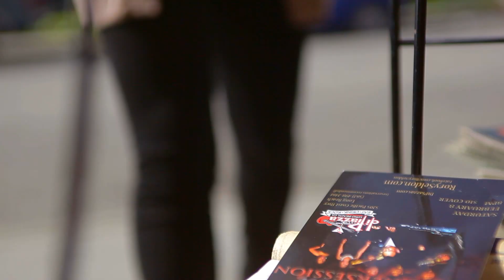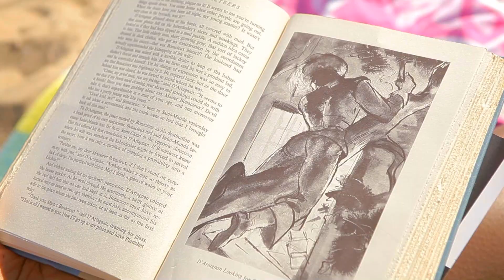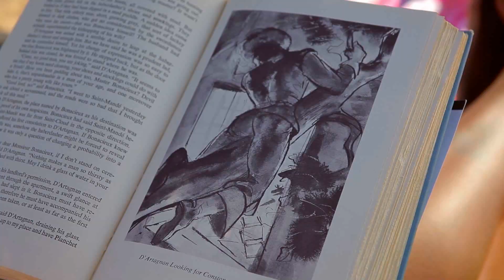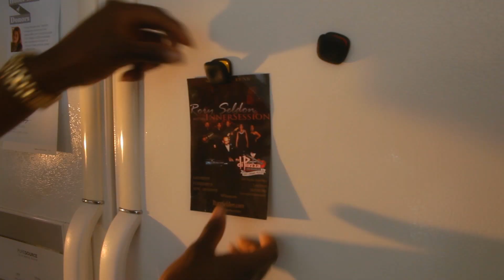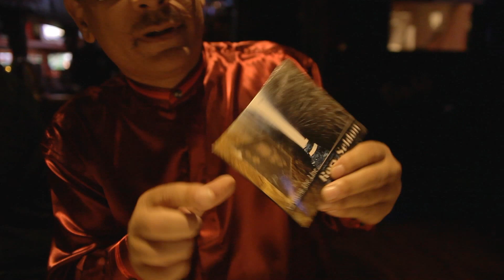Come to Me First - Rory Seldon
Rory Seldon is what you call a triple threat. His music making skills, prolific performances, and independent album releases speak volumes for musicians who have broken ground in the local music scene.

"Come to Me First" was directed by Scott Hayes, starring Michelle Reese, Tony Allen, Ronald Seldon, and Ken Wade. The video also features a performance by Rory Seldon with InnerSession with band members Michael Chaney, Cyndi Holman, Keith Chustz, Adrien DeLuna, and LeShawn Mack. "Come to Me First" was filmed at several locations in Southern California, including Newport Beach, East L.A., and Long Beach.